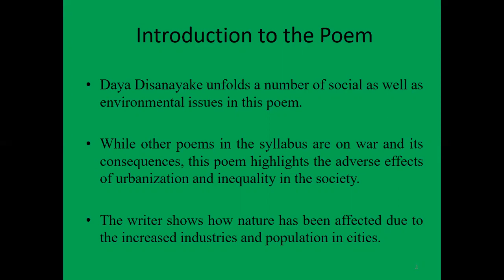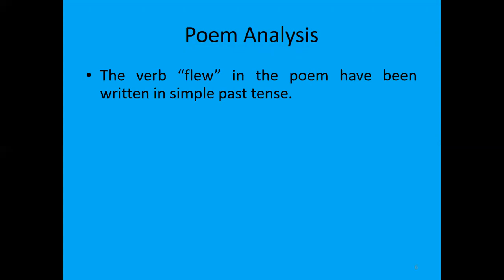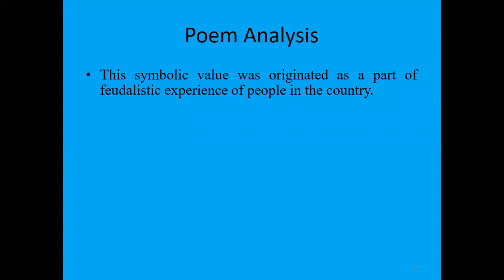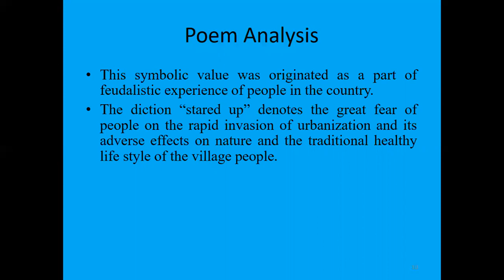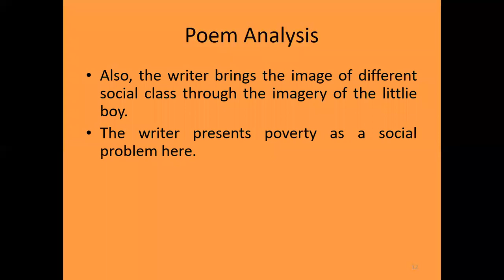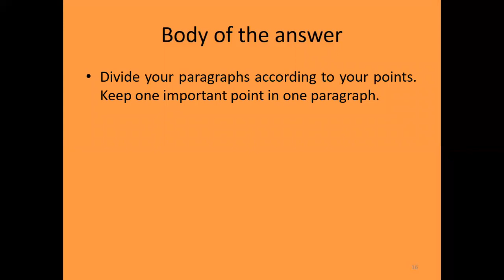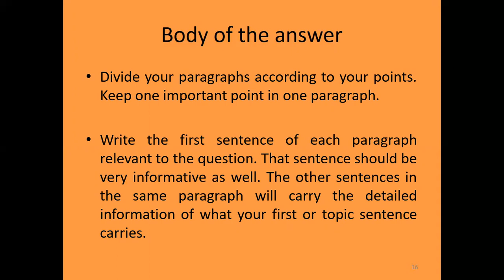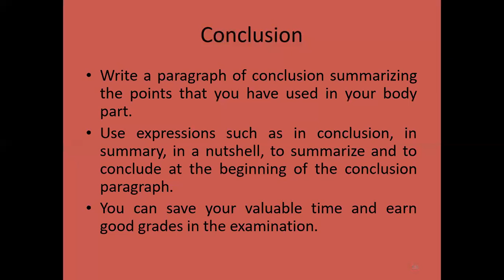KITE BY DAYA DISANAYAKE- A poem Analysis by Yogarajah Atchuthan#HNDE#English#literature